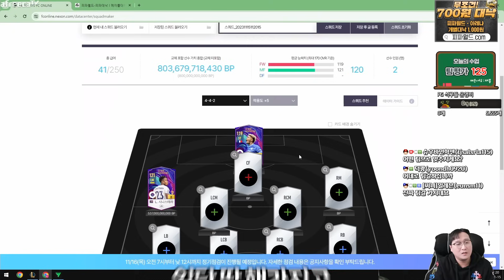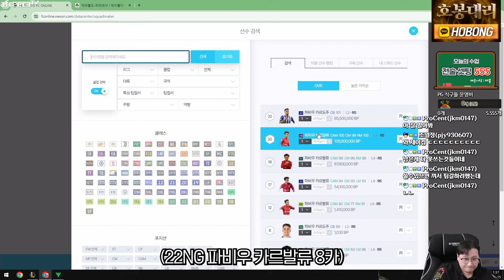1조 5천억 끝판왕 올금카 스쿼드 강력 추천!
fco상점 금카팩등장으로 가격이 싸져서  1조5천억으로 팀갈!